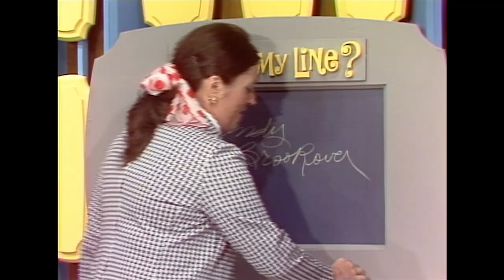What's My Line | First Woman Dump Attendant! Contestant Madeline Shares How She Got Her Job | BUZZR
One person's trash is another person's treasure 😂